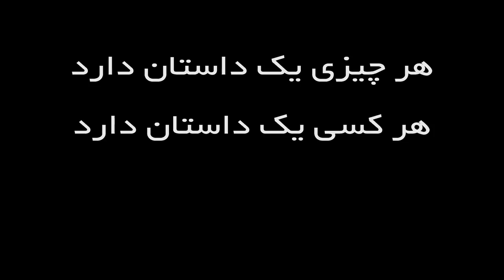Everything has a story, everyone has a story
A short story of a former political prisoner, inspired by a figurine that was brought to her forty years after she'd lost it.

This film was made for the Iranian Media initiative Radio Zamaneh. For the English language articles of Radio Zamaneh, please go